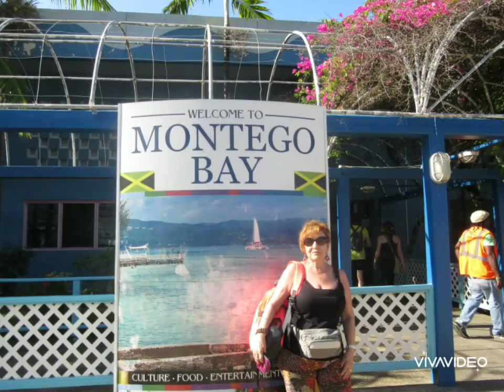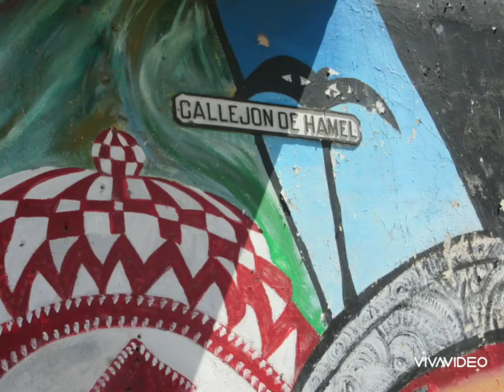Crucero. Cuba y, Jamaica, Gran Caimán, Méjico. Abril 2016.